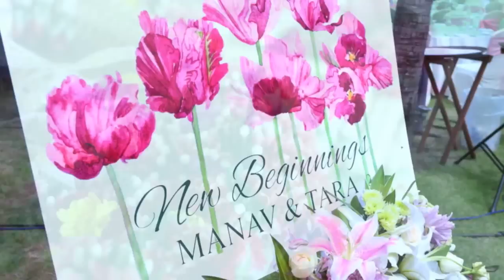Manav & Tara Wedding - Part One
1st July, 2013
Hua Hin, Thailand
Chadha Wedding